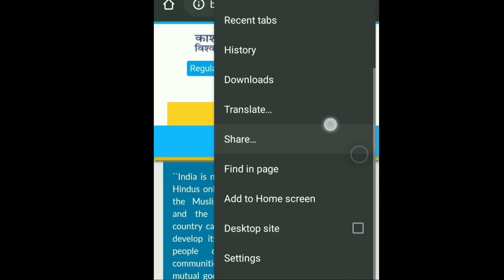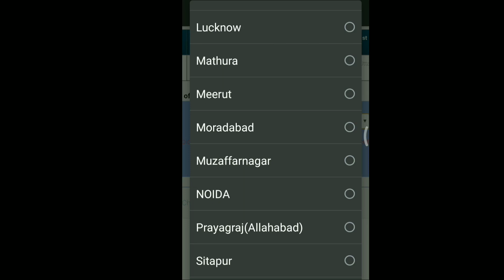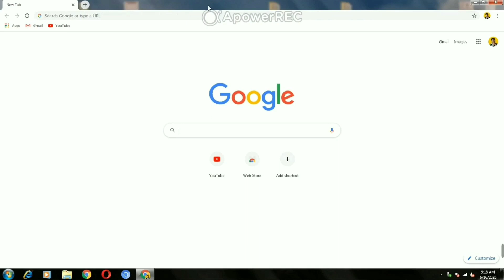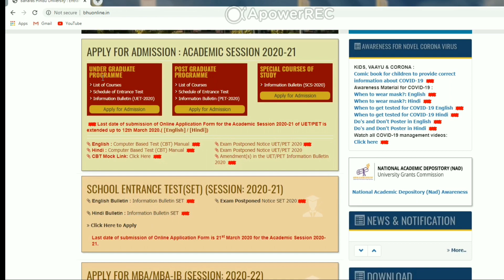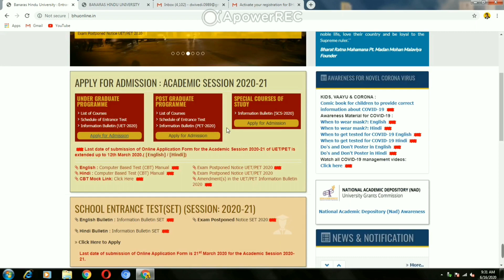How to change test centre in bhu application form full tutorial on android phone and pc step by step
important questions vedio explained in detail. for free

For any queries and questions comment down.

More vedios on our channel are some how related to this 👇 topic.